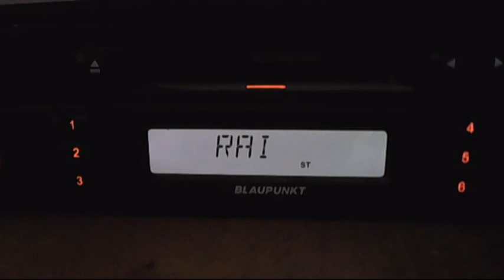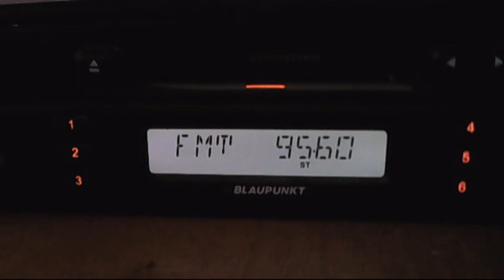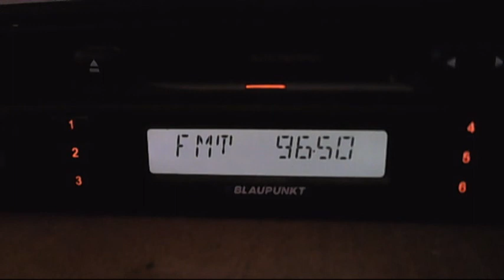FM DX italian sporadic-e 18:56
87.7 radio mater
87.8 radio maria
88.2 radio mater
93.0 radio 24
94.7 radio 1
96.5 oasis fm TUN
azimuth 234° to 283°